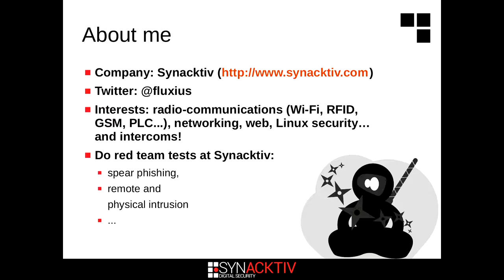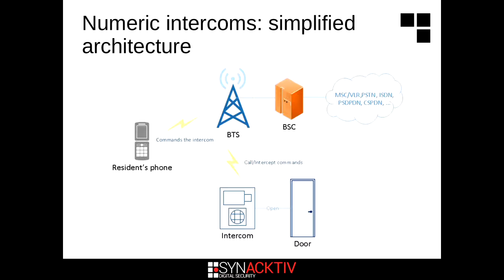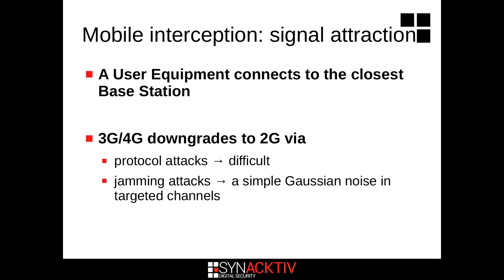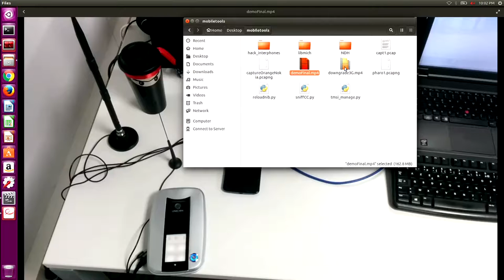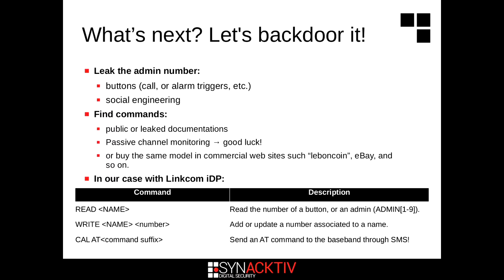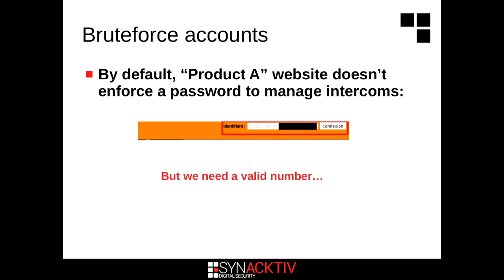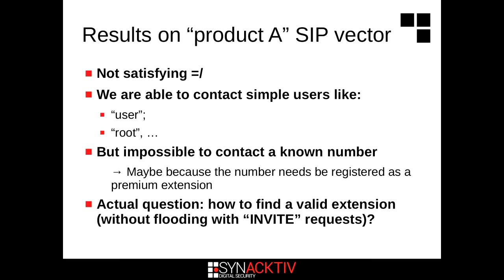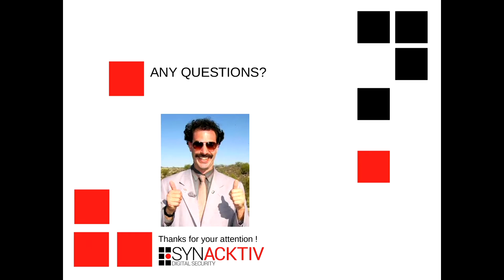Intercoms Hacking (33c3) - deutsche Übersetzung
Call the frontdoor to install your backdoors

To break into a building, several methods have already been discussed, such as trying to find the code
paths of a digicode, clone RFID cards, use some social engineering attacks, or the use of archaic methods
like lockpicking a door lock or breaking a window.
New methods are now possible with recent intercoms.
Indeed, these intercoms are used to call the tenants to access the building. But little study has been
performed on how these boxes communicate to request and grant access to the building.
In the past, they were connected with wires directly to apartments. Now, these are more practical and
allow residents to open doors not only from their classic door phone, but to forward calls to their home
or mobile phone. Private houses are now equipped with these new devices and its common to find these
“connected” intercoms on recent and renovated buildings.
In this short paper we introduce the Intercoms and focus on one particular device that is commonly
installed in buildings today. Then we present our analysis on an interesting attack vector, which already
has its own history. After this analysis, we present our environment to test the intercoms, and show some
practical attacks that could be performed on these devices. During this talks, the evolution of our mobile lab and some advances on the 3G intercoms, and M2M intercoms attacks will be also presented.

['Sebastien Dudek']